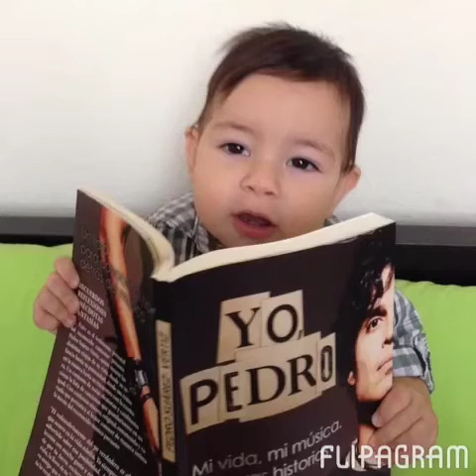Kai's first year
Our baby Kai is growing too fast.
Song: A thousand years - Christina Perri